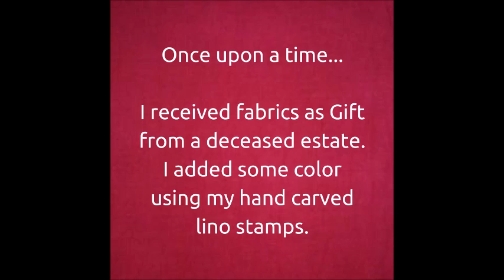A story about a piece of cloth... with Melanie Brummer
Do you have fabrics in your stash that you will never use because you do not like the print? Have you thought about over-printing it with your own lino designs? If you are eager to learn more about this technique you will find the online course at this